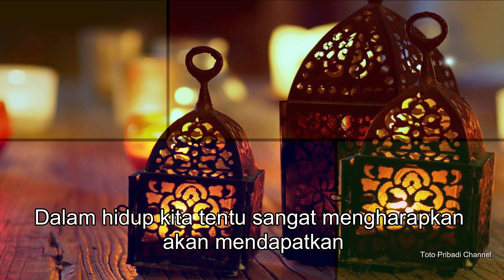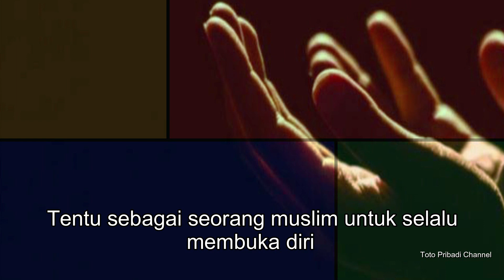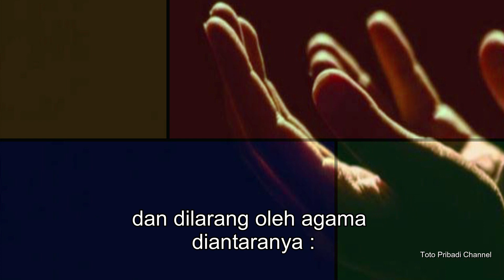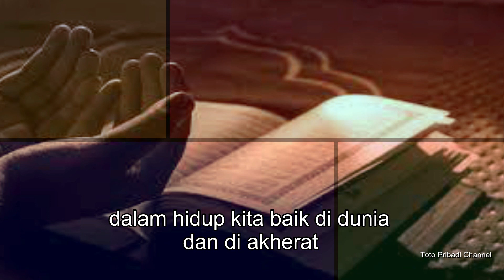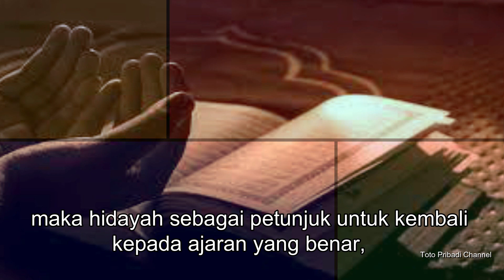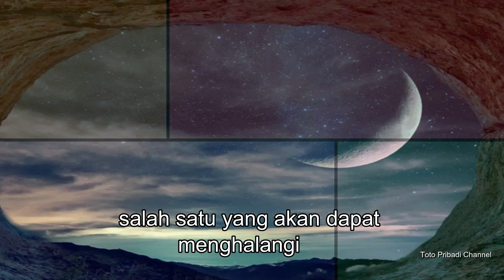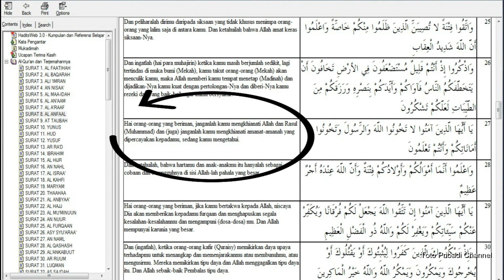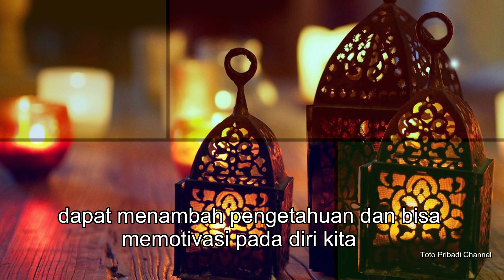Arti HIDAYAH 🧡 motivasi diri berbagi tentang kebaikan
Dalam hidup kita tentu sangat mengharapkan akan mendapatkan suatu hidayah dan hidayah karena hidayah dari Allah SWT itu,  ibarat sinar matahari yang menyinari seluruh jagat raya.